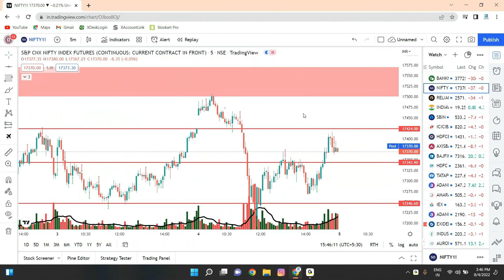AfterAnalysis04.08.2022 Smartmoneyconcepts PurePriceAction StockMarketSuccessBluePrint SAPA2.0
This video is education purpose only. We are not responsible for your Profit or Loss, Take your financial advisors help to take trade.

Regards,
Mr. Laxmikant B Sulakhe
M.Com, MBA
NISM Certified Equity & Derrivative Analysis
AP NSEFO & MCX Under SEBI